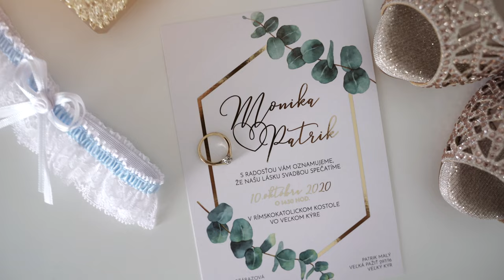Svadobny Filmovy Klip M&P Velky Kyr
Štastna dvojica Monika a Patrik a ich vesela svadba
Nadherne vyzdobeny kulturny dom Velky Kyr, okres Nitra